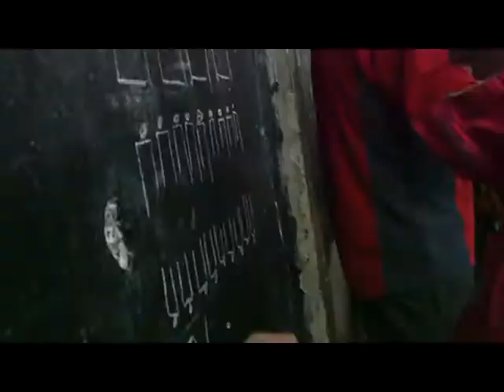Taster Video: Brainhouse Academy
A short video of school children at the Brainhouse Academy, which is situated in the Mathare North slums of Nairobi, in Kenya.

Filmed by volunteers from the Akamba Children's Education Fund.